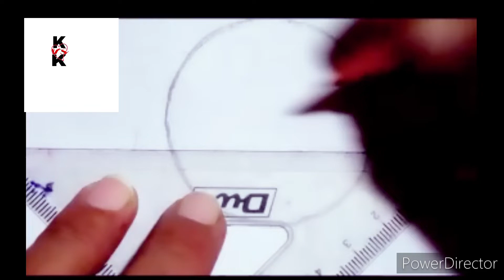Drawing drawing beautifulscenery||circle Drawing||easy drawing for kids|| on king vs kids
Meri videos men ap ko Mily gi entertainment Drawing, Sketch, Easy Drawing Step by Step
•easy way of drawing
•cartoon Drawing
•shorts videos
•Drawing for beginners
• pencil drawing
•Sketch and art
For Kids، circle Drawing circle Drawing scenery
Simple sketch
Simple and easy drawing
Doodle frame for your planner

I'm on Instagram as @mariaasad3. Install the app to follow my photos and videos.